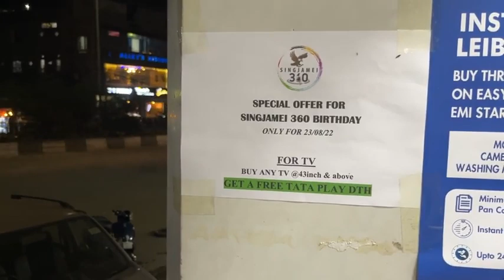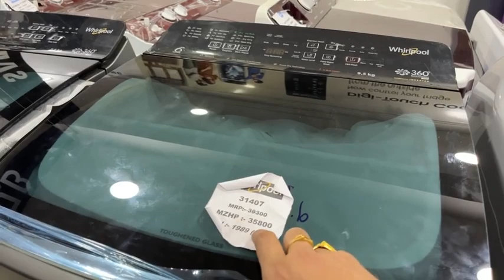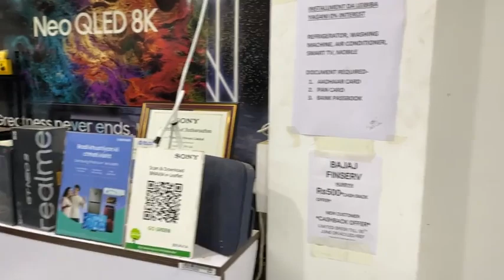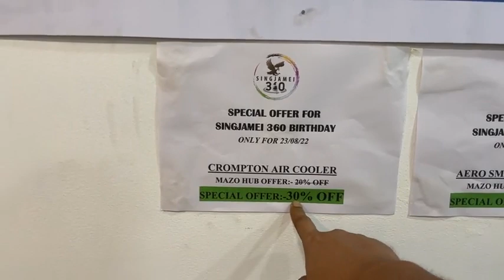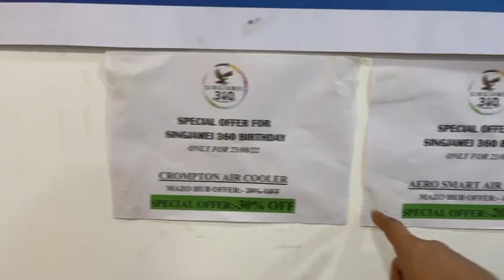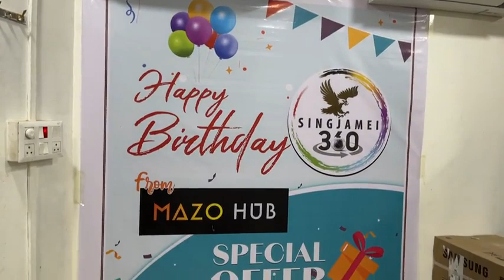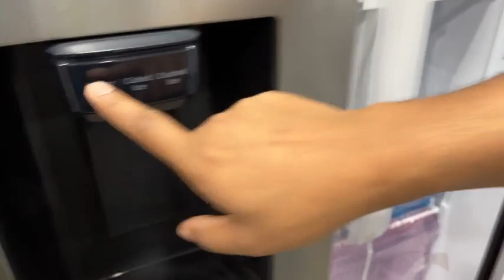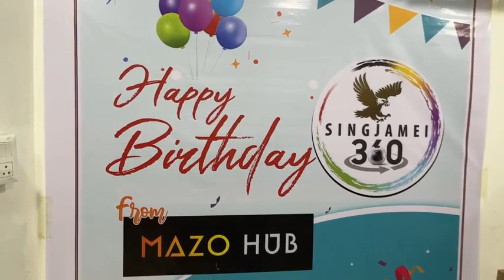Mazo Hub ki offer pibibagi thagatchari…